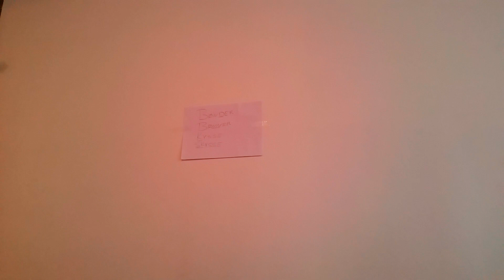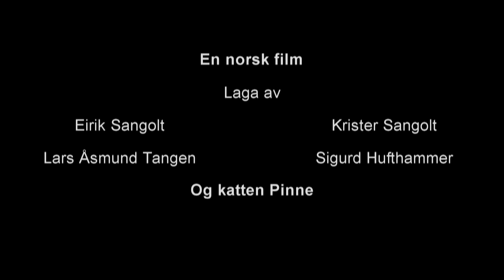Norsk film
enda en skolefilm :D
størrelsen på filen er ''bare'' 49Gb!